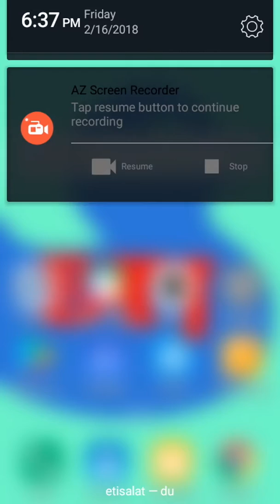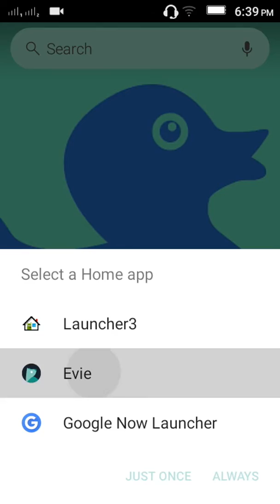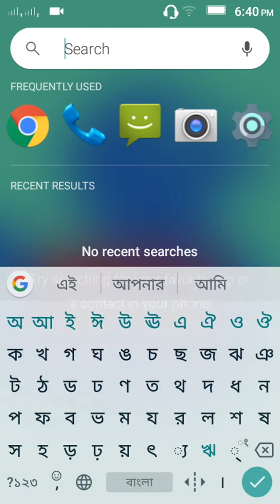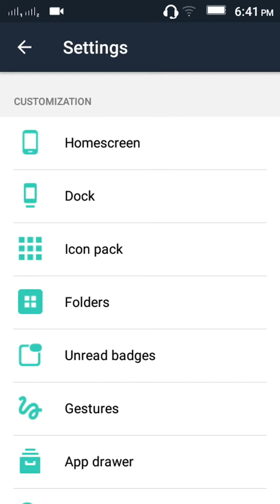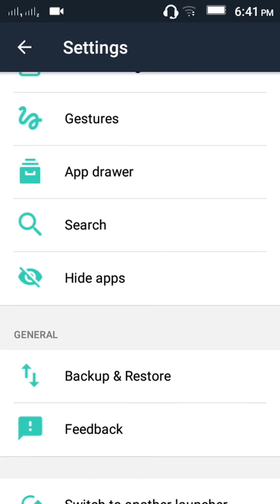সেরা App ব‍্যবহার করুন আপনার ফোনে |Make Your Phone Faster Easier To Use | Bangla Tech jashim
Evie Launcher , Welcome to your channel Bangla Tech jashim subscribe to your channel | ভিডিও ভালো লাগলে লাইক দিন শেয়ার করুন এবং কমেন্টে করুন, প্রতি দিন ভিডিও দেওয়া হয় সাবস্ক্রাইব করুন, আমি জসিম | নতুন নতুন কিছু শিখতে হলে জানতে হলে আমাদের Channel Subscribe করুন | Evie Make Your Phone Faster | Evie Launcher app review. | ||| Like Comments.